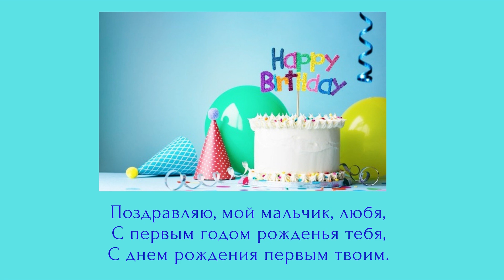Первый день рождения малыша, годик — поздравления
Поздравляю, мой мальчик, любя, С первым годом рожденья тебя, С днем рождения первым твоим.